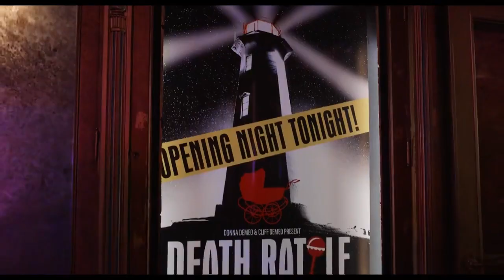Only Murders In The Building Season 3 Episode 2: Balancing Melancholy And Laughter || Review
📺 In today's video, we're diving deep into the second episode of 'Only Murders in the Building' Season 3. Get ready for an insightful review that delves into the delicate balance between melancholy and laughter in this intriguing series.

Join us as we dissect the latest episode, exploring how the show manages to navigate between moments of introspection and lightheartedness. With the addition of the incredible Meryl Streep to the cast, the dynamics have taken an interesting turn.

We analyze the character interactions, story developments, and the overall mood that defines this episode. As the plot thickens, we assess how the blend of melancholic elements and humorous moments contributes to the unique charm of 'Only Murders in the Building'.

If you're a fan of character-driven mysteries, dark comedy, or just interested in the latest in the world of television, this video is a must-watch.

Join us as we dissect the intricacies of 'Only Murders in the Building' Season 3, Episode 2, and unravel the complex balance between melancholy and laughter. Your thoughts and comments are always welcome as we explore the ever-evolving world of this captivating series!